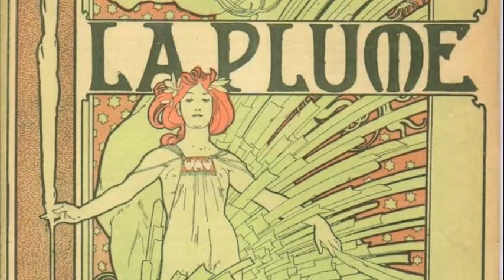{ Francesca Alotta } - "Un Anno Di Noi"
E' un amore di fortuna

eravamo li' a cena

probabilita' nessuna

perche' c'era lei

perche' c'era lui

Quando t'incontrai

per caso

sola non tentai
difesa

ma non ci sembro'

peccato

raccontarsi un po'

di malinconia

Comincio' cosi'

l'inganno

e oggi amore e' gia'

un anno

che buttammo via

gli anelli

vada come va

quello che mi dai

e' felicita'

che sembrava

impossibile ormai

E' un anno lo sai

un piccolo film

d'amore e di guai

di voglio e non vuoi

di giorni cosi'

E' un anno difficile

ma lo rivivrei

e' un anno di te

e' un anno di me

e' un anno di noi

c'e' un silenzio in noi

che urla

mentre il mondo fa

la guerra

siamo tutti gia'
sconfitti

siamo oggetti sai

da buttare via

Ma questo amore ormai

e' un figlio

questo amore
ci somiglia

vada come va

lo voglio

vada come va

e' felicita'

e tu forse

nemmeno lo sai

e' tempo che va

di giovani che

lo buttano via

e poi manchera'

Ma odiarlo non puoi

In un mondo che giudica

senza pieta'

non so amore mio

fare a meno di noi

siamo i figli

dell'ultima
felicita'

che sembrava

impossibile ormai

ma e' un anno lo sai

un anno di noi

ma lo rivivrei

un anno di me